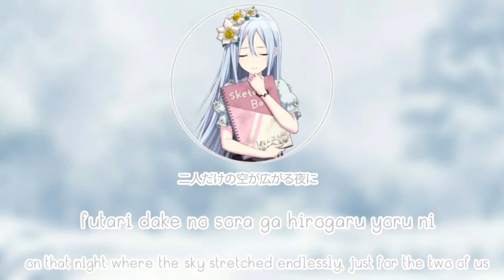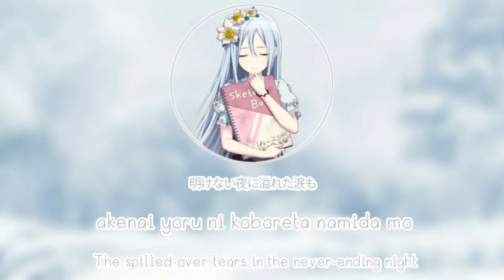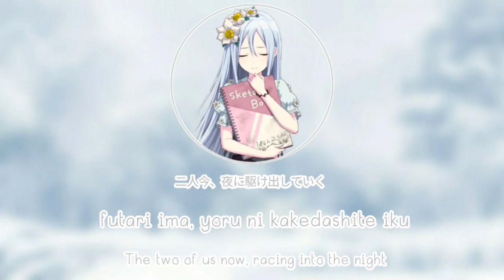Project SEKAI ~ Yoru ni Kakeru ~ Yoisaki Kanade ~ Kan/Rom/Eng ~ [ Short~Lyrics ]